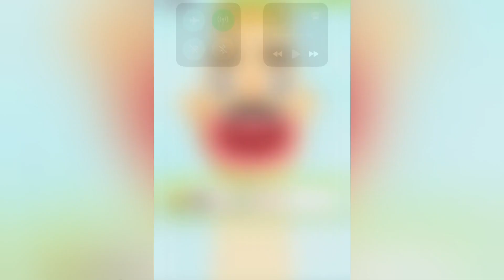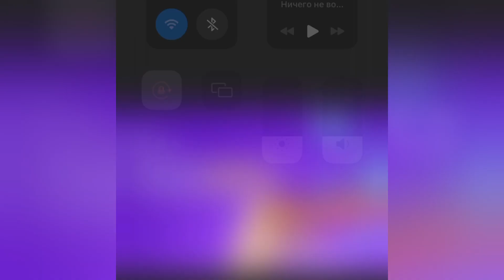Satisfying Mobile Games Play 1002 Tiktok Video Gameplay Tall Man Run